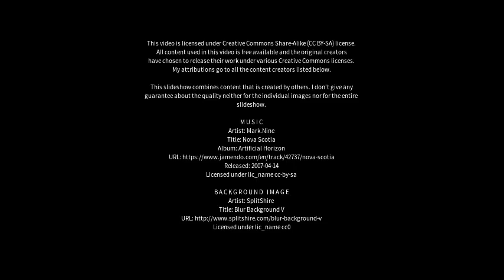Best places to visit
Best places to visit - Veglie (Italy) Best places to visit - Slideshows from all over the world - City trips, nature pictures, etc.